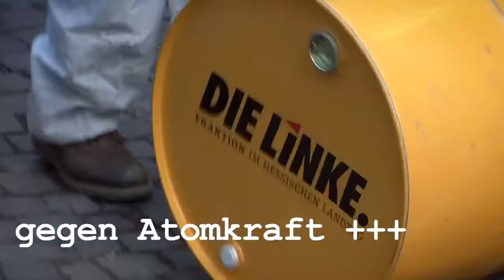Fukushima? Atomkraft abschalten! Janine Wissler in Frankfurt: Biblis sofort stillegen!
Atom-Mahnwachen: Über Hunderttausend setzen Zeichen gegen Atomkraft

60.000 waren es am vergangenen Samstag in Neckarwestheim und über einhunderttausend Menschen am vergangenen Montag in ganz Deutschland. Sie standen zusammen in stiller Trauer und Anteilnahme für die Opfer der Katastrophen in Japan, aber auch im Protest und in Fassungslosigkeit über die Atompolitik in Deutschland. 25 Jahre nach Tschernobyl, nach zahlreichen Störfällen, ungelöster Endlagerfrage und der Laufzeitverlängerung durch FDP und CDU bringen die verheerenden Störfälle in japanischen AKWs nun das Fass zum Überlaufen. "Abschalten - Sofort" ist die Losung der Stunde. In Hessen fanden unter starker Beteiligung der LINKEN die größten Kundgebungen in Frankfurt, Marburg, Kassel. Darmstadt, Wetzlar und Fulda statt. In Mahnwachen, Lichterketten, Kundgebungen und Protestzüge vereinten sich in ganz Hessen viele tausend Menschen.

Auf der mit einigen tausend Menschen hessenweit größten Veranstaltung in Frankfurt, die kurzfristig vom Kreisvorstand der LINKEN organisiert wurde, sprach unter vielen Vertretern der Parteien, Umweltorganisationen und Bürgerinitiativen die Fraktionsvorsitzende der LINKEN Hessen, Janine Wissler...